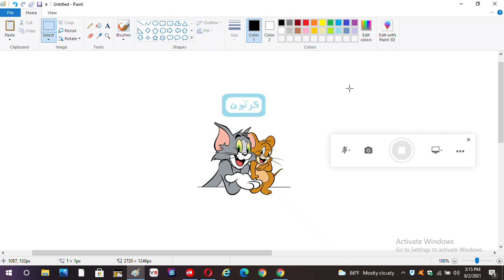Tom and Jerry On Al Saa3a Cartoon